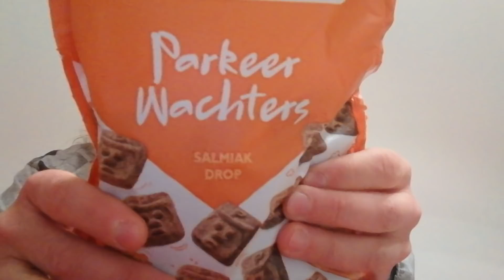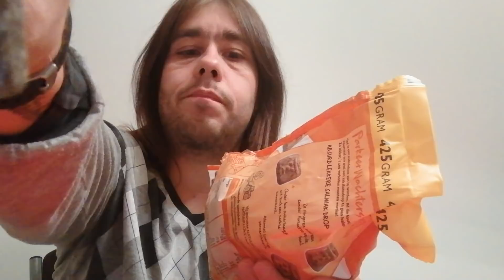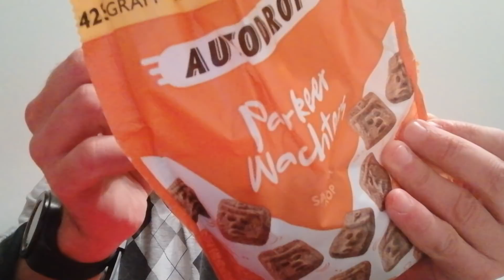En kattonukkaan leffaa